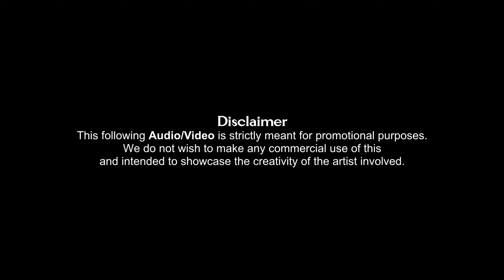Bad Munda - DJ Scorpio remix | Jass Manak Ft. Emiway Bantai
and intended to showcase the creativity of the artist involved.

● Song Credits -
Album : Bad Munda
Song : Bad Munda
Singer : Jass Manak
Lyrics : Jass Manak
Composer : Jass Manak
Rap & Featuring : Emiway Bantai
Rap Lyrics : Emiway Bantai
Emiway Bantai Management : Zain Syed & Sanjay Sosa
Female Lead : Srijan
Director : Satti Dhillon
Dop : Vikcee
Editor : Adele Pereira
Choreographer : Sahaj Singh
Dancers Costume : Jitan Kaur
Assistant Director : Sumit Kumar & Aashish Prasad
Colorist : Ercan Kucuk
Steadicam : Amaninder Singh
Art Director : Mr Blacc
Hairstylist : Ali khan
Assistant Choreographer : Prianka Mitra & Pranjal Dutta
Stills & Photography : Shivam Photography
Styled By : Priyaana Thapar & Slay King
Jib Operator : Manish Arora
Line Producer : Fateh Film Production & MK Film Production
Poster Designer : The Town Media
Artist Management : Gurbaksh Dhillon
Produced By : Kv Dhillon
Online & Reels Promotions : GK Digital
Music Label : Geet MP3

● Song Lyrics -
Emiway Bantai!
Jass Manak sath mein kya
Sunn!

Haan kudiyan di main jaan kude
UK ton Pakistan kude
Kudiyan mainu dekh kendiyan

Main heere di khaan kude
Shallu na Shahrukh Khan kude
Mainu taan vi Dollar aan kude

Na koyi chori na koyi daaka
Na kitte da gunda
Taan vi kehnde mainu

Bad munda bad munda bad munda ni
Kehnde mainu bad munda

Bad munda bad munda ni

Haha haha
Maalum hai na
Haan bad munda
Sab bolein mujhe rap gunda
Hairan pareshan sab
Khud bana brand munda

Alag pehchan hai
Sab sochen kaun banda
Bohat hard nai chhote
Bohat zyada ghaint munda

Sabhi pichhe mere
Main tere pe lattu
Bad banda main
Baaki sab saale fattu chal ae

Kahenga to fattus
Swag phatte classy
Har samay mera
Isliye dekhta ni rashi

Bad munda sab ke playlist pe
Chhote Bantai jidhar hai
Woh cheez A list pe ek number

Rap game ka main
Bana Shahrukh Khan
Isliye apne pichhe
Itni saari ladies hai ae

Seedha shot fikar ni
Use jise woh Mily
Main Travis Scott tera
Aur tu hai meri Kylie

Edi chali karne ka nahi mere saamne
Main note gin rela baaki
Bacche jaante kaun hai daddy

Ho poori kara main aish kude
Karda ni main hash kude
Time mere kolon ghatt hi hunda
Ghattda ni kade cash kude

Poori kara main aish kude

Duniya crazy mere pichhe
Main tere pichhe hunda
Taan hi kehnde mainu

Maalum hai na!
Deep Jandu Music!